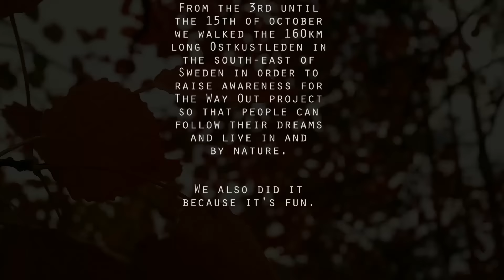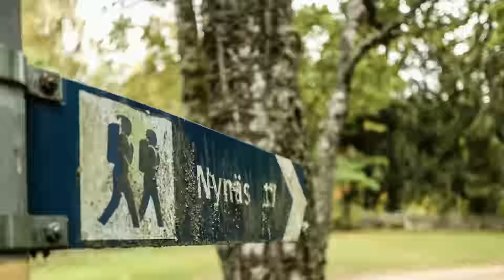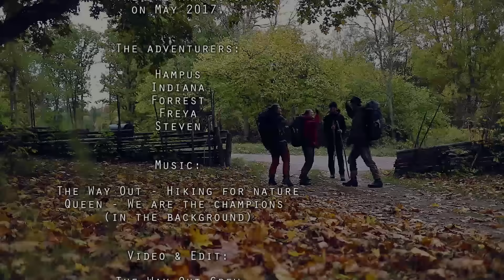Hiking for nature #1 Ostkustleden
We walked the Ostkustleden to raise awareness for The Way Out project. From may 2017 until may 2018 we are going to live in a primitive way in Lapland.

Camera gear used:
- GoPro Session

- The Way Out - Hiking for nature!

Also special thanks to the organisation from the Ostkustleden trail.